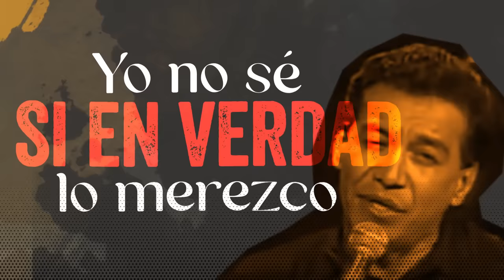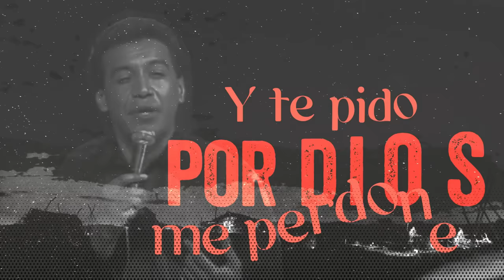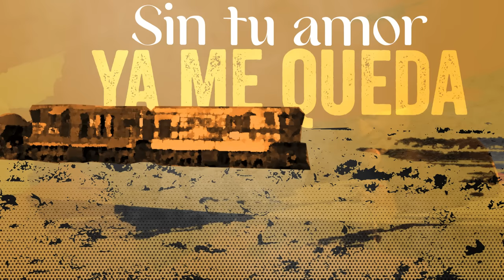Diomedes Díaz - Otro Adiós Es Morirme (Letra Oficial)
Diomedes Díaz para Diomedes Díaz por Diomedes Díaz, Gracias Señor - Vídeo Oficial